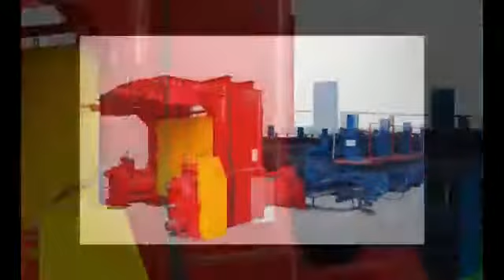Оборудование для производства преднапряженных балок и ригелей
Оборудование для производства преднапряженных балок и ригелей (ТЕХНОЛОГИЧЕСКИЕ ЛИНИИ ДЛЯ ПРОИЗВОДСТВА ПРЕДВАРИТЕЛЬНО НАПРЯЖЁННЫХ БАЛОК).
Производство, поставка и сервис оборудования для производства преднапряженный ЖБИ
Стенды, домкраты, системы снятия напряжения, цанги, машины для проталкивания арматуры
Украина, Киевская обл., г. Борисполь, ул. Привокзальная 42
Тел.: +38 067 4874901  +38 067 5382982